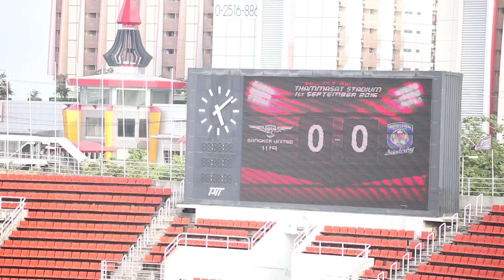Fullmatch : ฟุตบอลนัดกระชับมิตร Leicester City International Academy - Bangkok Utd U19 [ครึ่งแรก]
Fullmatch ฟุตบอลนัดกระชับมิตร Leicester City International Academy - Bangkok Utd U19  วันที่ 1 กันยายน 2016